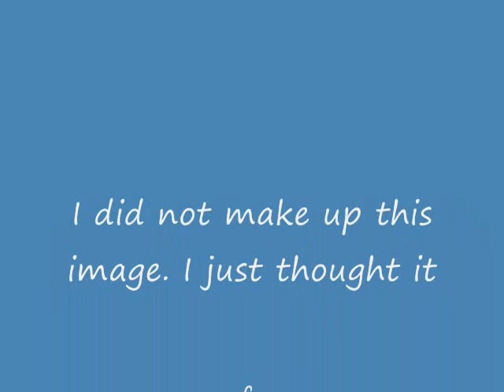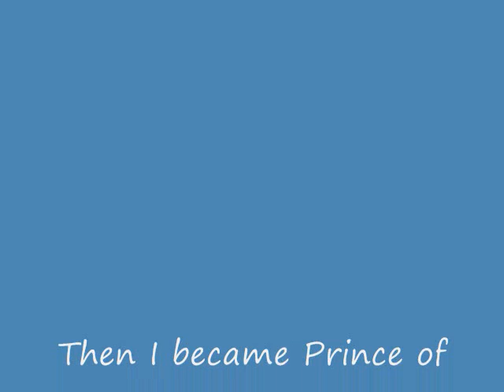Will the Black Prince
Bladestorm's Edward the Black Prince mets Will Smith The Prince of Belair